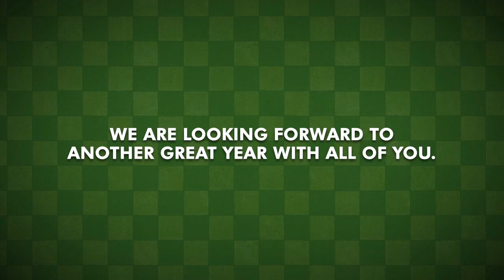Fiesta 2012 Recap - We love you!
We would like to dedicate this video to the great community and supportive individuals that have made this game what it is. Team Fiesta and especially the GM team want to express their gratitude to all players for the wonderful memories we've been able to make! We hope that the upcoming years will be even more exciting. This video is just for YOU.